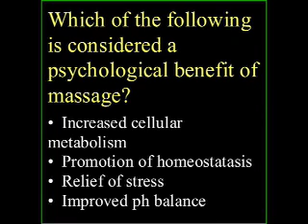Massage Test Question #31